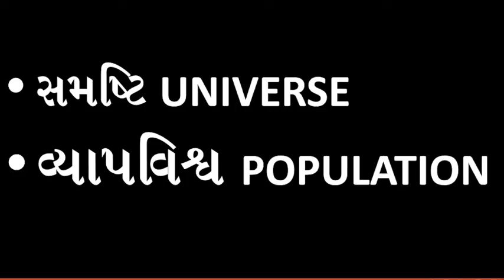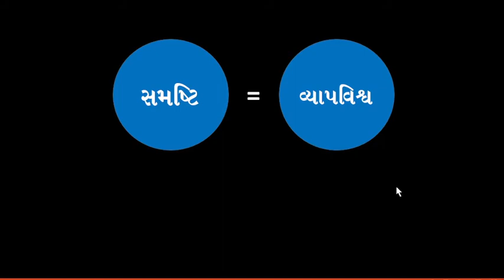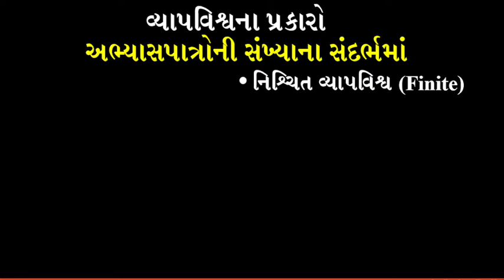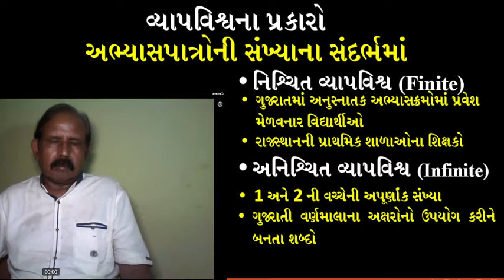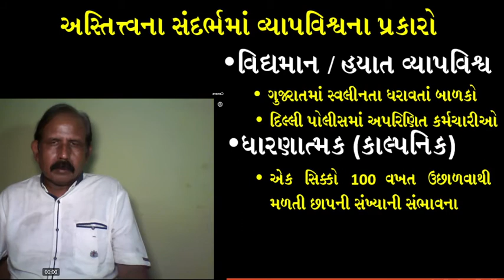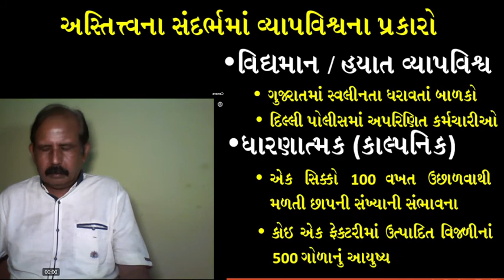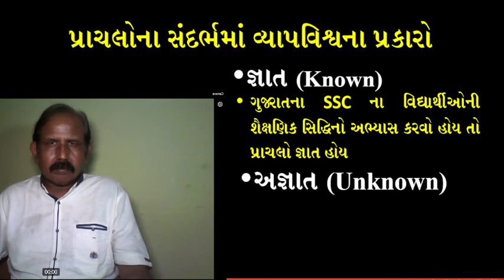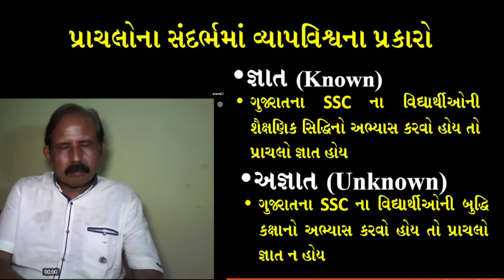સંશોધનમાં વ્યાપવિશ્વ Population in Research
Meaning and types of population in research and meaning of universe along with the relationship between universe and population are discussed in this video.